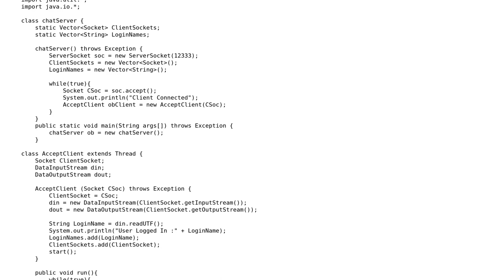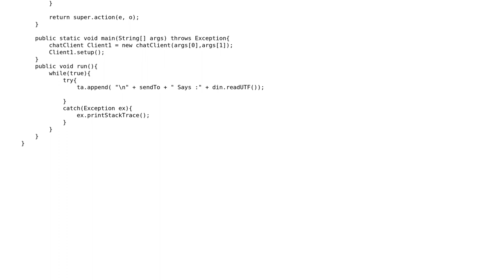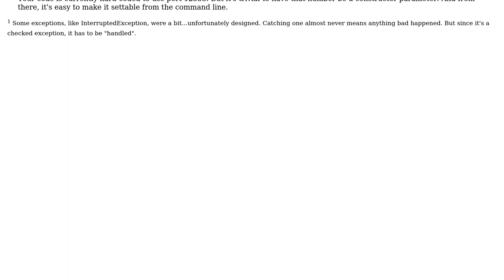Multi client chat application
With thanks & praise to God, and with thanks to the many people who have made this project possible! | Content (except music & images) licensed under CC BY-SA | Music | Images & others | With thanks to user user73665 user cHao user 200_success and the Stack Exchange Network Trademarks are property of their respective owners. You are responsible for your own actions.